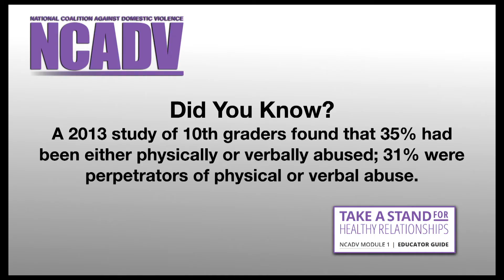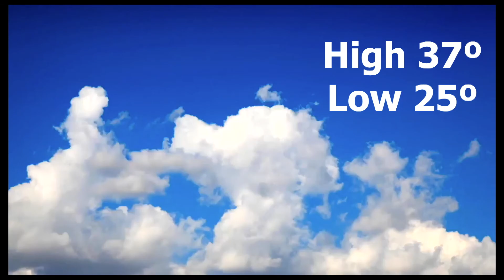Good Morning Hornet 02 13 19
Maria, Mia, and Shana bring you todays news and announcements!